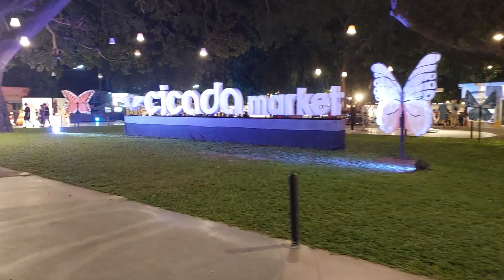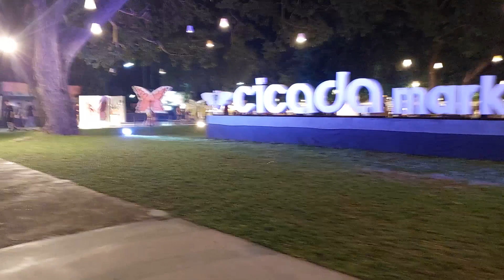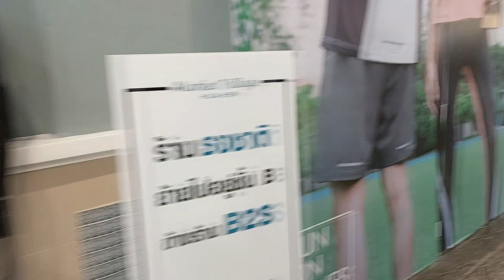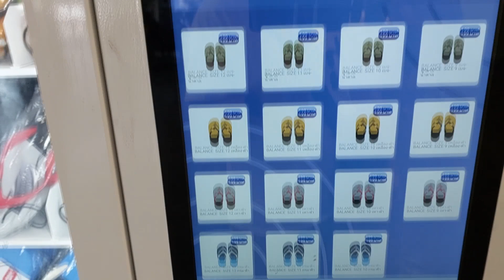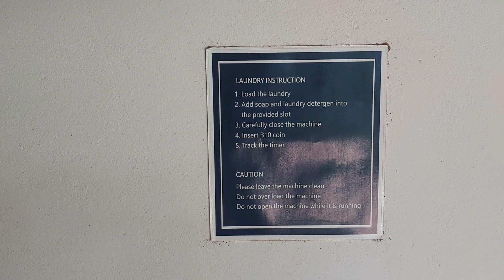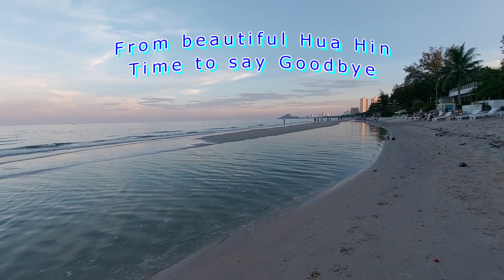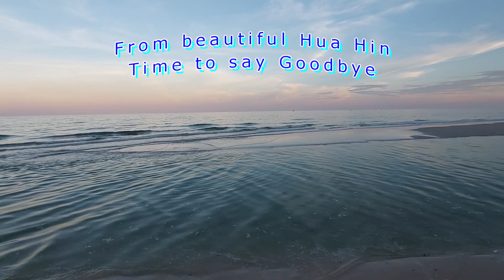Bangkok & Hua Hin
Last view of Bangkok traffic at Asok junction. Then to beautiful Hua Hin.